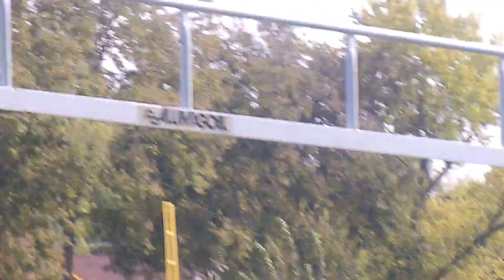White River vs. Outcast 10/15/16 (B)